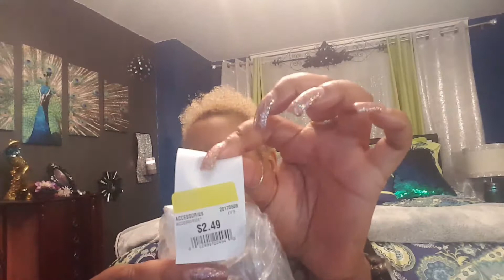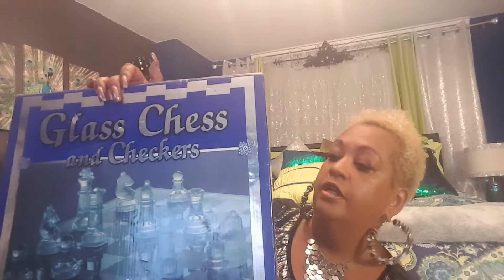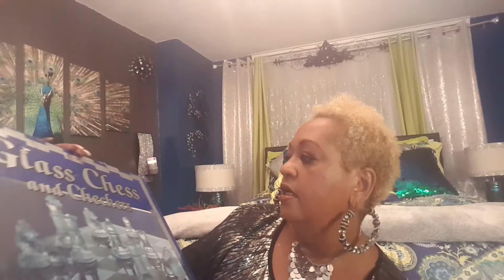Thrift Store Haul!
I found some treasures at the thrift store!!!